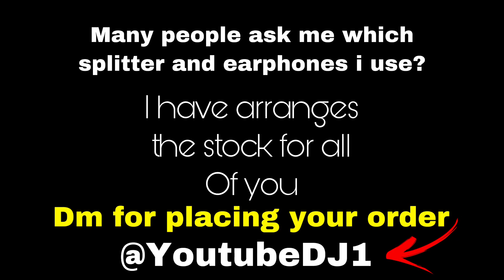ZERO RECOIL 😱 BEST SENSITIVITY FOR IPADS | iPad Mini 6 Pubg Test